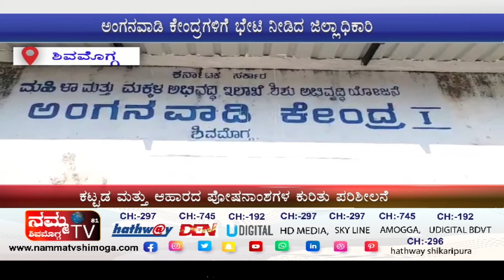ಅಂಗನವಾಡಿ ಕೇಂದ್ರಗಳಿಗೆ ಭೇಟಿ ನೀಡಿದ ಜಿಲ್ಲಾಧಿಕಾರಿ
ಕಟ್ಟಡ ಮತ್ತು ಆಹಾರದ ಪೋಷನಾಂಶಗಳ ಕುರಿತು ಪರಿಶೀಲನೆ